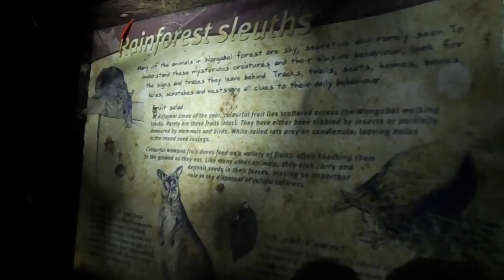Wooroonooran, the woods, wettest place in Australia